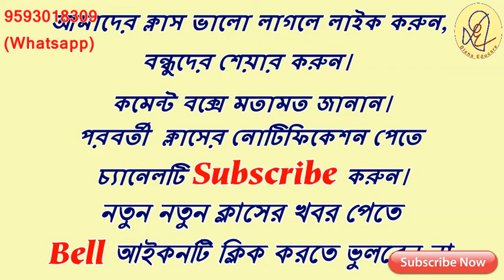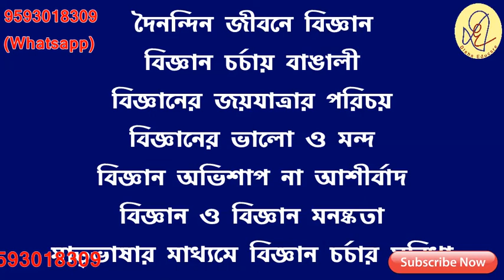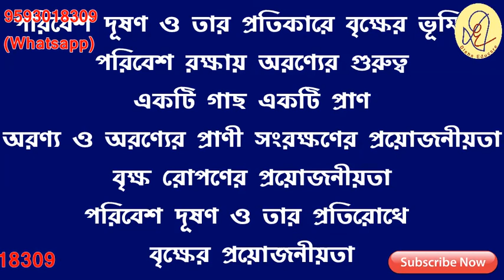অভিভাবন : রচনা : মাধ্যমিক ২০২০